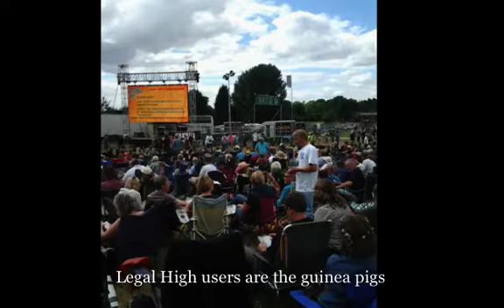Oasisfest @ Fairport Cropredy Convention 2013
Oasisfest...our approach to raising awareness of the potential dangers of using legal highs.  We attended many festivals and events throughout summer 2013, spreading the word, getting the message out there and signposting to key advice and information websites. Our target audience is anyone and everyone, the more people that know about the potential dangers of taking legal highs the better, it could save lives.  We are not saying any festival has a particular problem.  People were interested in our messages and appreciated what we were trying to do.  Last year we had to buy tickets to the festivals, this year we are hoping to be invited in...Thanks Fairport Convention